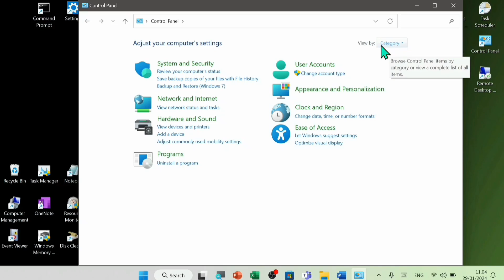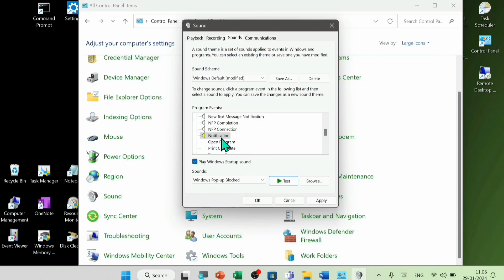Cara Mengubah Sound (Suara) Program Events di Windows 11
Ini adalah cara mengubah sound atau suara program events di laptop windows 11.